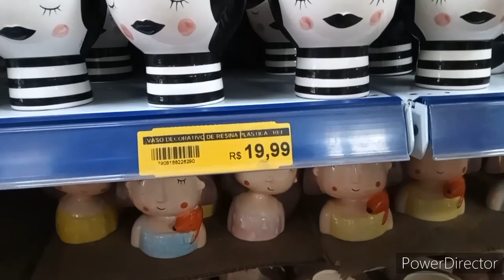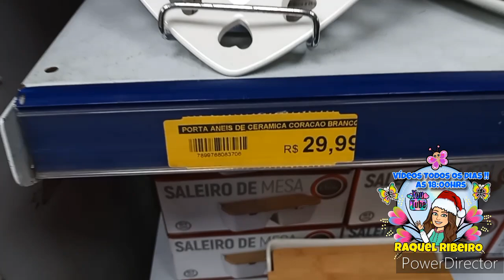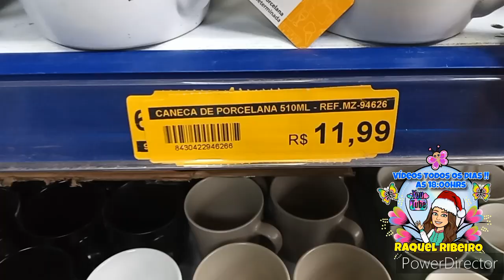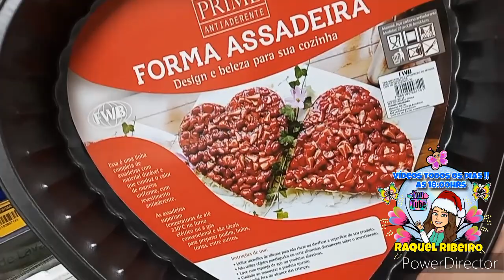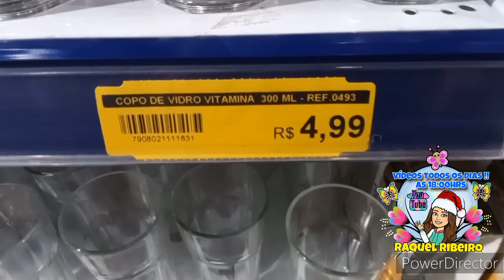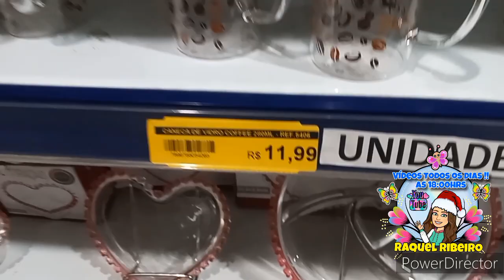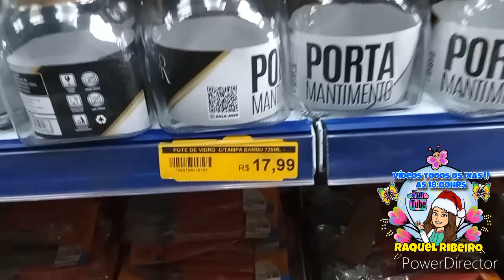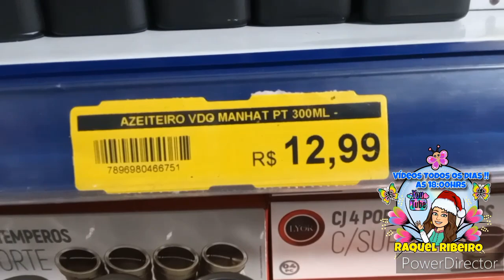✅TOUR E ACHADINHOS PARA O LAR🏠 |LOJA VEMKV |UTILIDADES DOMÉSTICAS E ITENS DECORATIVOS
📌Endereço da Loja👉R. Isidro Rocha,1210 Loja E-Vigário Geral Rio de Janeiro-Rj CEP:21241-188